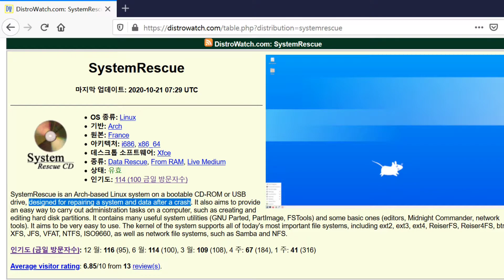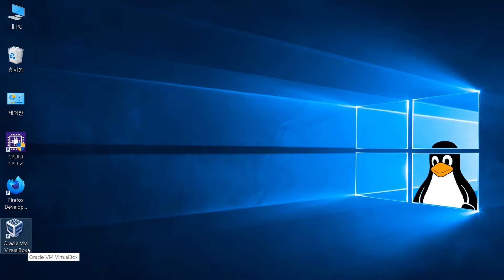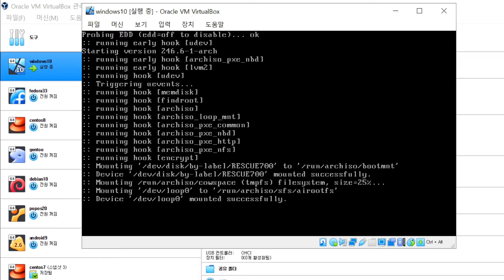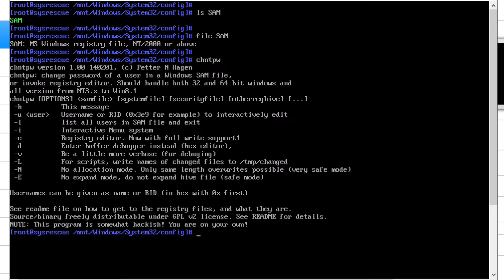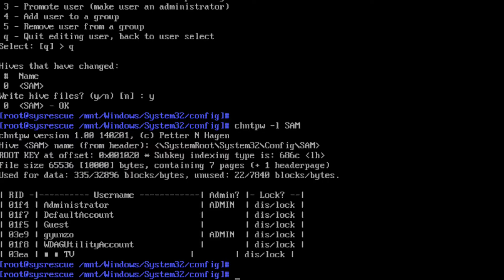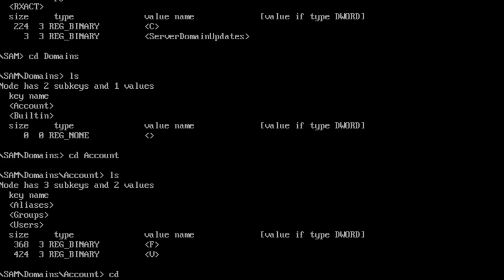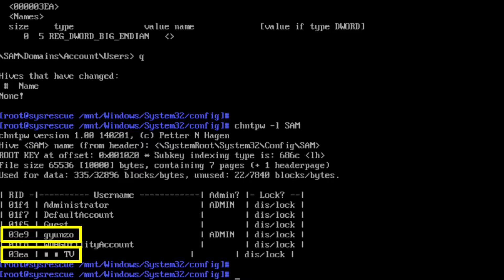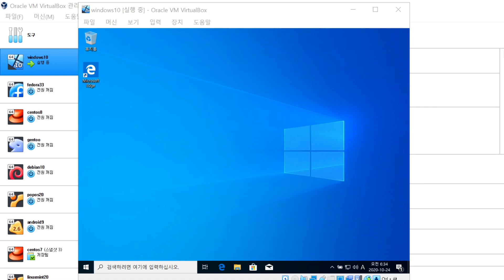System Rescue를 이용한 Windows 10 패스워드 복구 [Security]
System Rescue

디스트로와치 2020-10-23 기준 페이지 방문 순위 #67